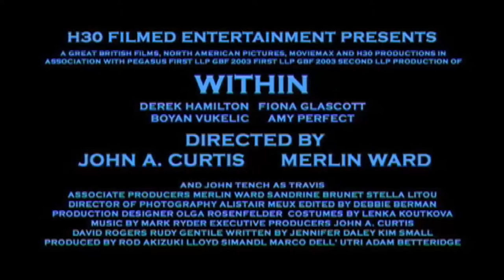Within (2005) | Trailer | Amy Perfect | Fiona Glascott | Derek Hamilton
While traveling in the Czech Republic, American friends Brad, Christina, T.K. and Kelly find a map with the route to an ancient castle and decide to visit. It’s only after forcing their way into the castle that they realize they’re trapped in a nightmare of painful hallucinations. When they meet the weird deranged Travis, the stranger explains that they are in hell, and one of them must stay behind to permit the rest of the group to escape. While they decide who will be the chosen one, the true nature of each is revealed…

Directors: John A. Curtis, Merlin Ward
Writers: Rod Akizuki (story), John A. Curtis (story)
Stars: Amy Perfect, Fiona Glascott, Derek Hamilton